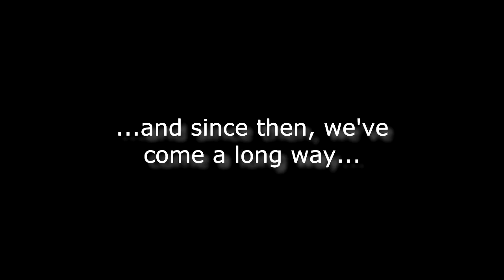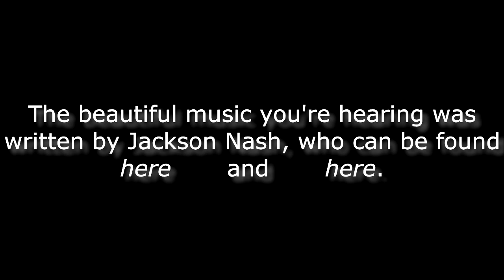Happy Birthday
Here's our little celebration of the end of our first year on YouTube. Enjoy! :D